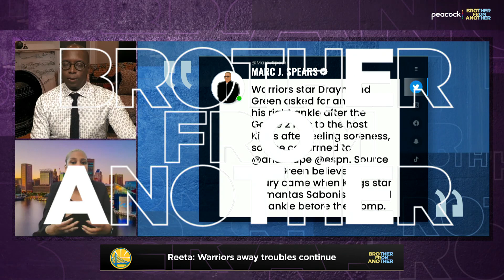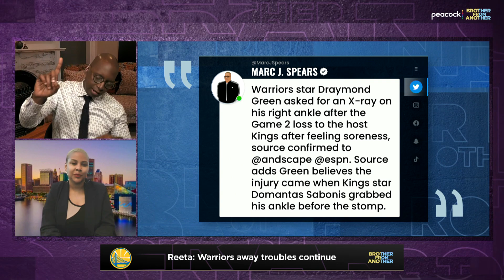Did Draymond Green overreact to Domantas Sabonis during Game 2 defeat? | Brother From Another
Reeta Hubbard, "The NFL Chick," says that Draymond Green's reaction was a "bit much" even though Domantas Sabonis initiated the contact, but that Green's actions don't warrant a suspension.